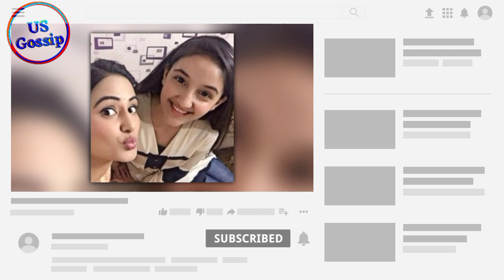Ashnoor Kaur Lauds On-Screen Mother Hina Khan's Courage Amid Breast Cancer Treatment 'She Is a Stng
Ashnoor Kaur Lauds On-Screen Mother Hina Khan's Courage Amid Breast Cancer Treatment: 'She Is a Strong Woman'